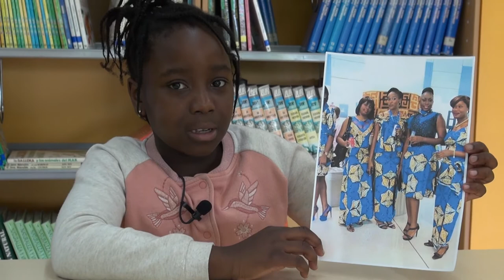Aniztasuna ikasgai - Elgoibar (laburpena)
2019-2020 ikasturtean "Elgoibarren aniztasuna ikasgai" egitasmoa ipini da martxan, herriko aniztasuna ezagutzeko. Ikastolan eta Herri Eskolan hainbat jatorritako ikasleak eta gurasoak elkarrizketatu ditugu, eta beren herrialdeen berri eman digute: ohiturak, hizkuntza, gastronomia, abestiak...